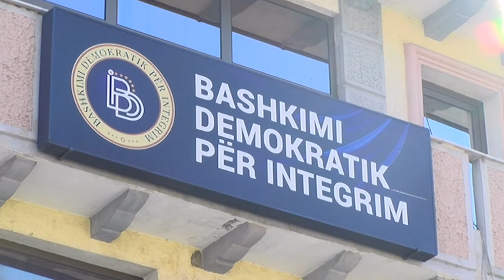Мицкоски: Отфрлам секаква можност за “озаконување на Мајскиот договор”